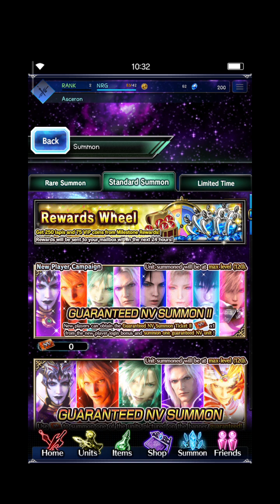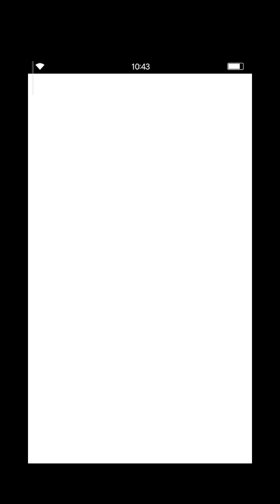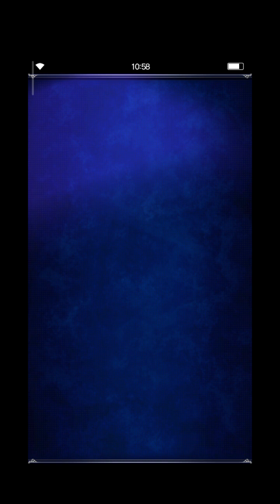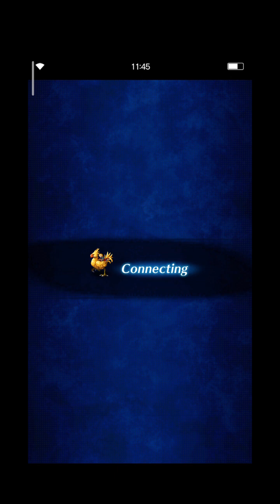Final Fantasy Brave Exvius gameplay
Final Fantasy Brave Exvius gameplay on Android

I never thought this game has changing so much..

Size: 5.33GB